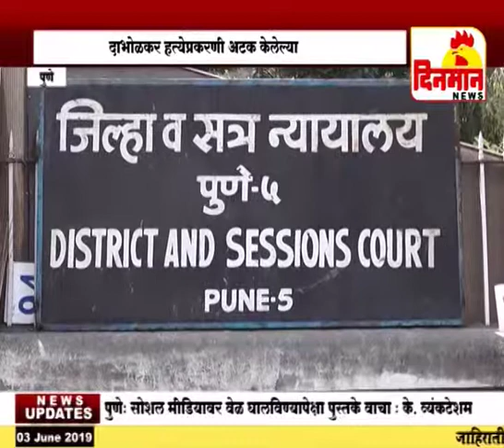दाभोळकर हत्येप्रकरणी पुनाळेकर आणि भावे यांना ४ जूनपर्यंत सीबीआय कोठडी